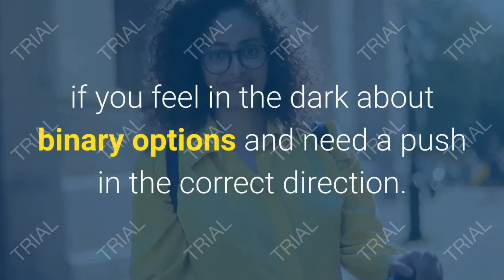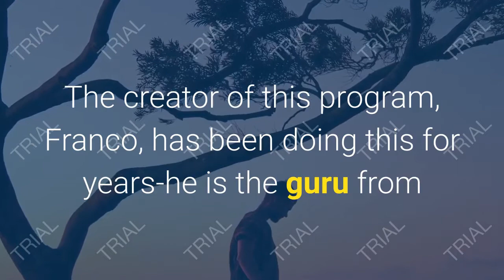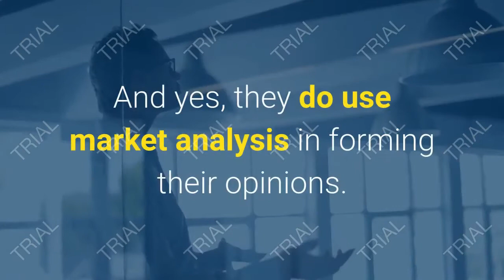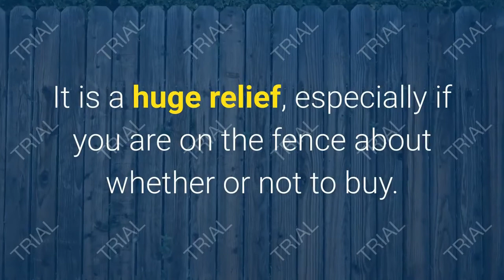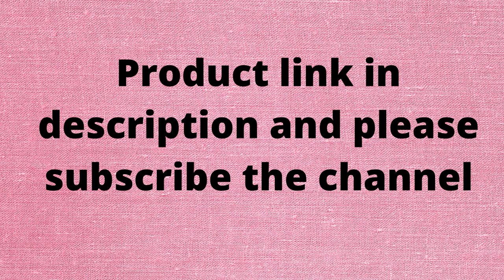Binary Options Trading Signals Review earn By trading fast|Exact Five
This program is just right for you if you feel in the dark about binary options and need a push in the correct direction. You need no trading experience to start with this program.

A Binary option is a trading option in which the payout is some fixed monetary amount or nothing whatsoever. Cash or nothing and asset or nothing binary options are two main types you will encounter. They usually cost under $100.

The creator of this program is a man who is going to seem mysterious until you get into the program-he goes by just one name, Franco.